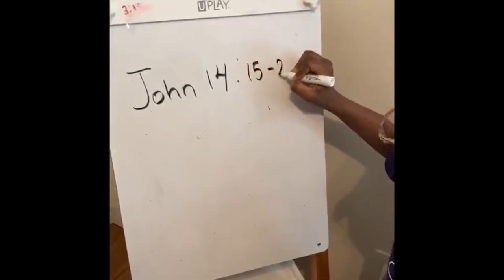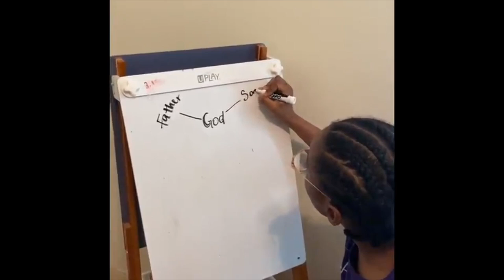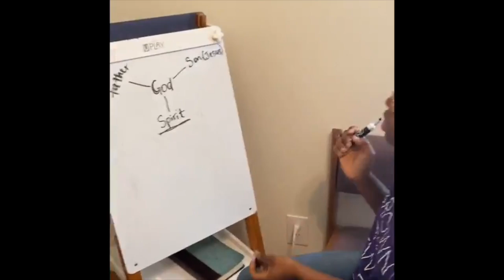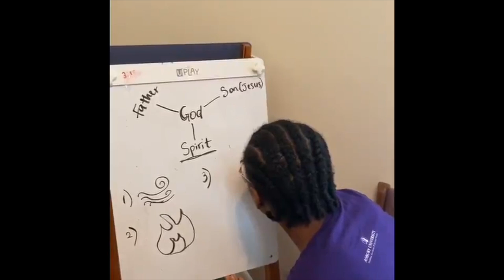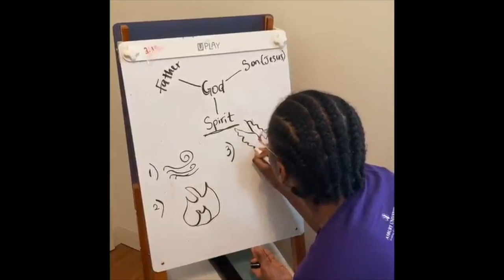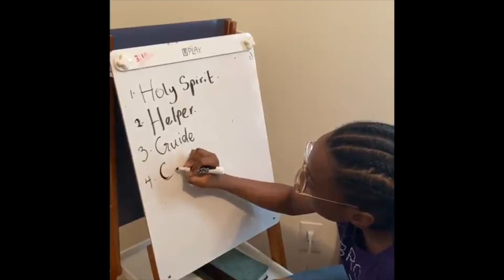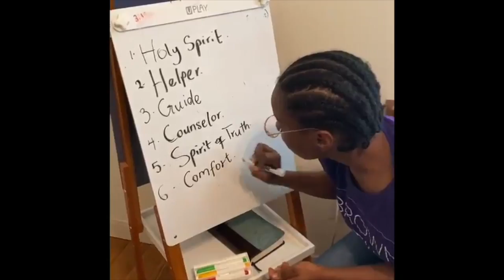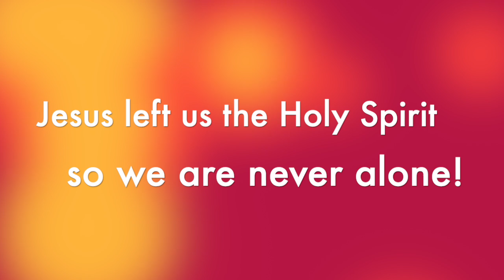Children's Worship 5-17-20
This video is about Children's Worship 5-17-20